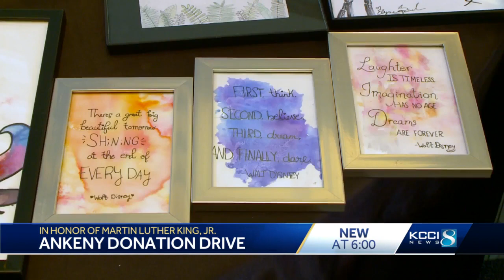Ankeny resources highlighted for Martin Luther King Jr. Day